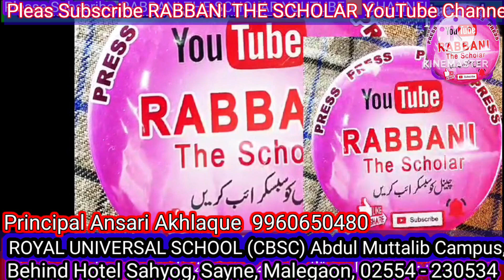Royal Universal School | CBSC | Abdul Muttalib Campus | Behind Hotel Sahyog | Sayne | Malegaon